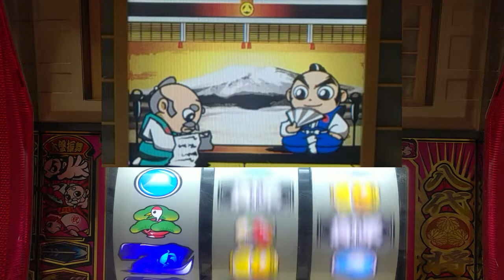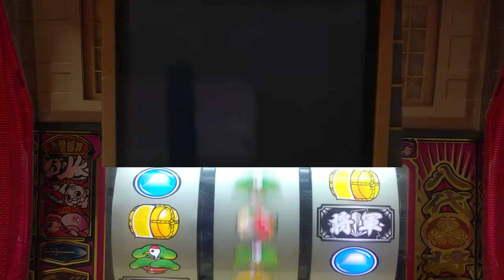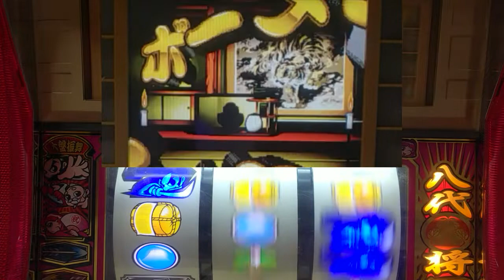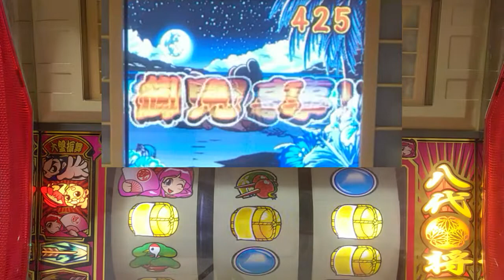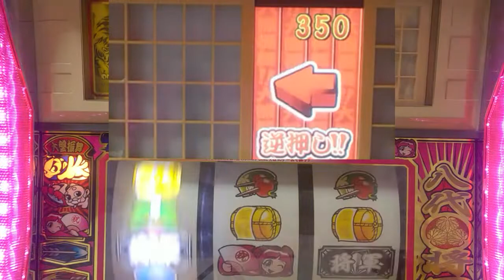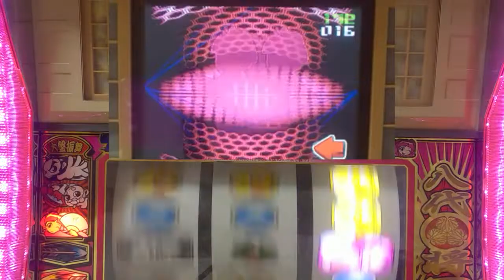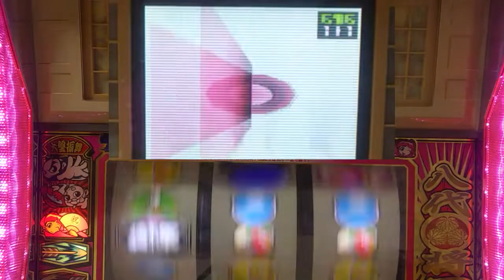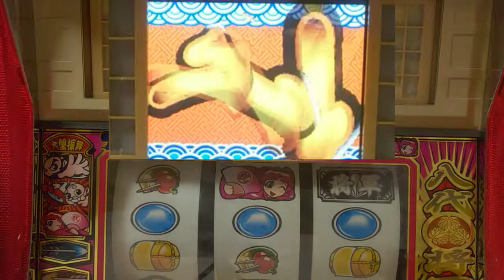パチスロ。4号機、吉宗、１G連ｗ揃い、設定６当たるまで打つ。パート２６１